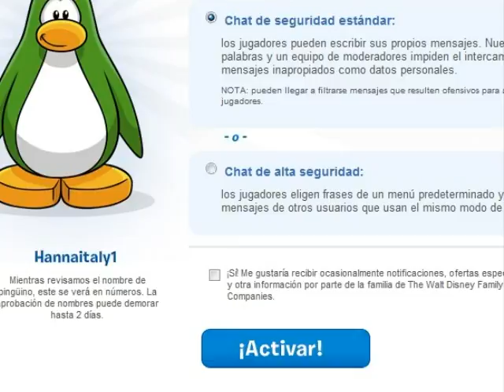Nuevas cosas en CP